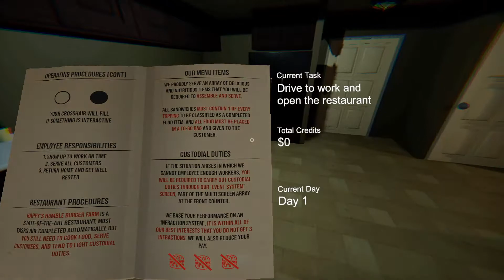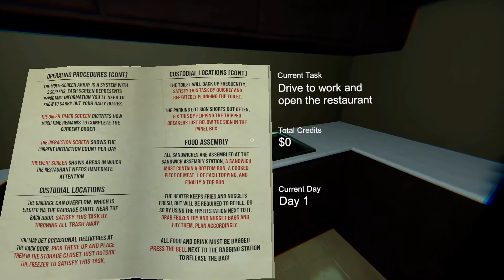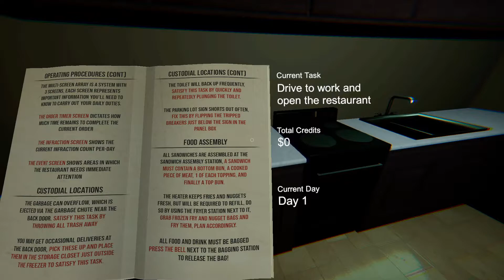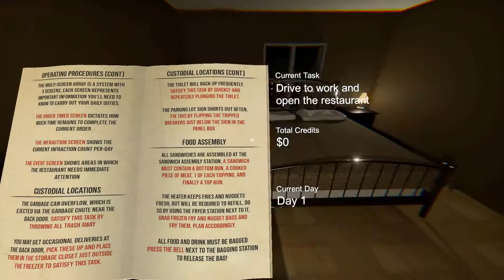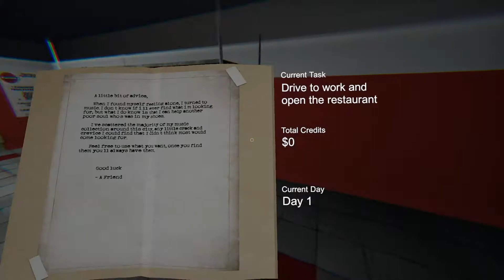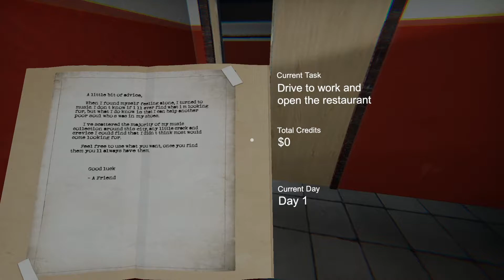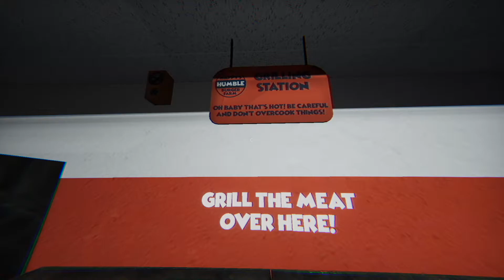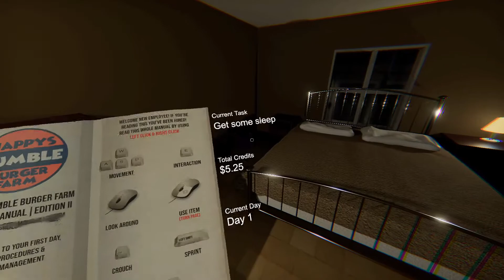Happy's Humble Burger Farm | Service With A Smile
Worst job ever!

Streams on Tuesday and Thursday @ 1400 PST

Thank you all :3